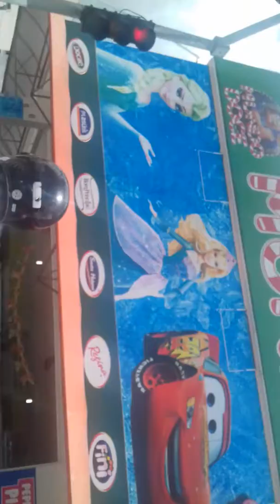Como é que esquece Junior&Thyago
Passeando em BC curtindo música boa